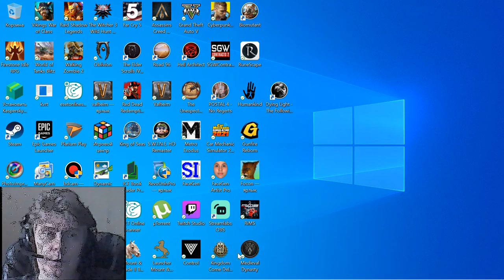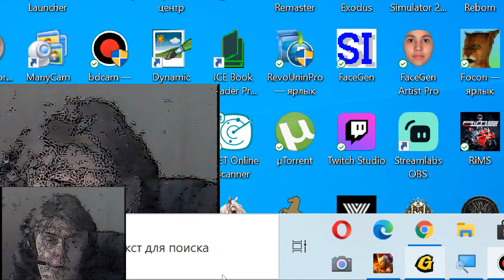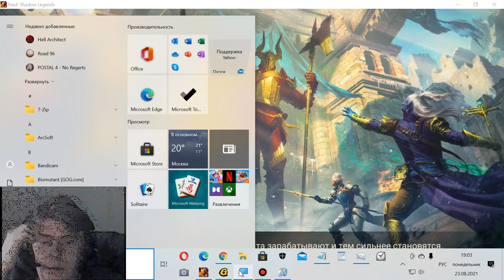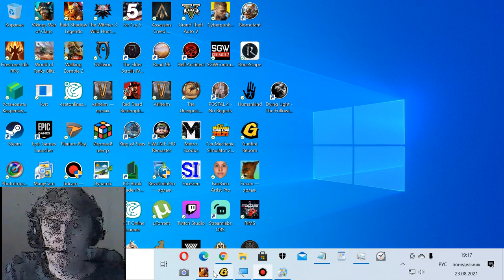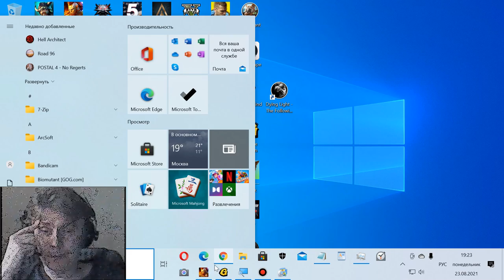Gunfire Reborn 12 gamium kostandi action rpg pc gameplay